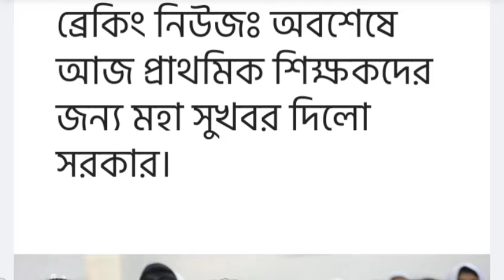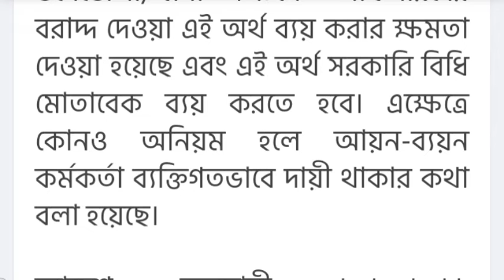ব্রেকিং নিউজ🔥অবশেষে প্রাথমিকের শিক্ষকদের জন্য মহা সুখবর মিললো আজ